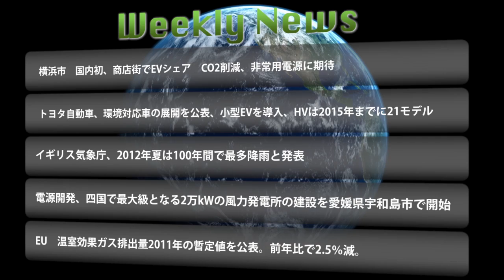GreenTV案内人 ミュージシャン カヒミ・カリイさん 第3週